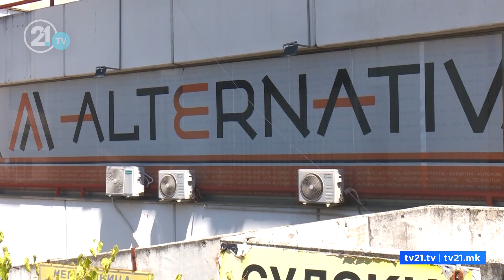ПРОДОЛЖУВААТ НЕСОГЛАСУВАЊАТА ВО АЛТЕРНАТИВА, БЕЏЕТИ ПОВТОРНО Е ПРЕТСЕДАТЕЛ НА ОГРАНОКОТ ВО ТЕТОВО